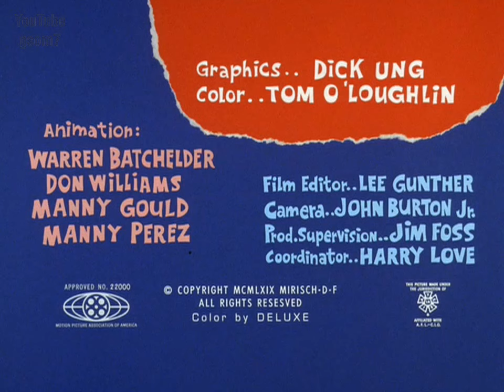The Ant And The Aardvark (E06/17) - Never Bug An Ant HD